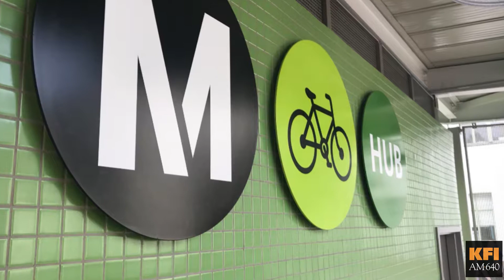KFI Reports - Metro has shifted its bike program into high gear.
A new hub at Union Station has showcased Metro's commitment to bikes. Metro's John Fasana says a new $2.5 million bike hub is a glimpse into LA's transportation future.

Metro officials say the 3,000 square foot hub will be a gathering place for LA's cycling community. People can park their bikes in one of 200 spots at the hub for a fee. The hub also has a shop for repairs.